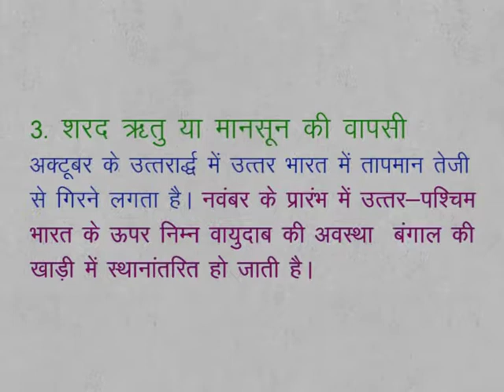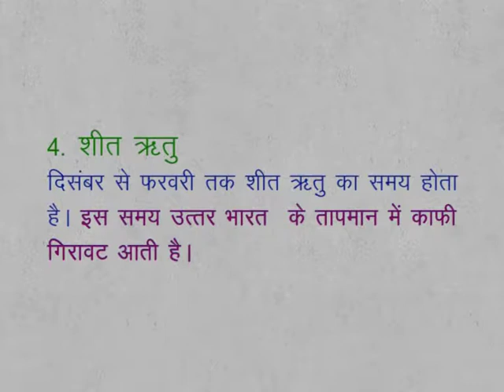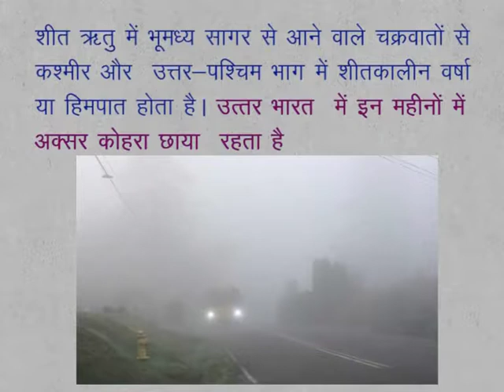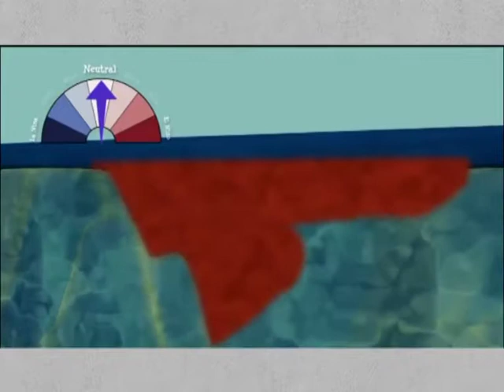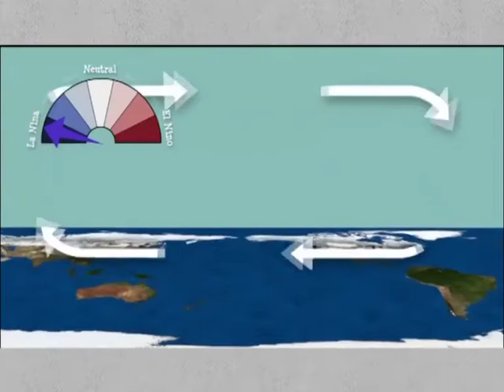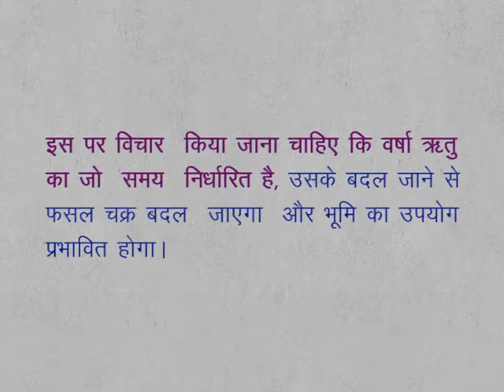CLASS 9th SOCIAL STUDIES | CHAPTER -3- Climate of India